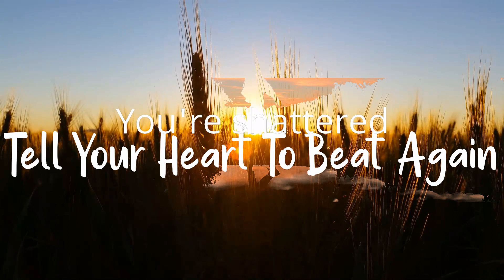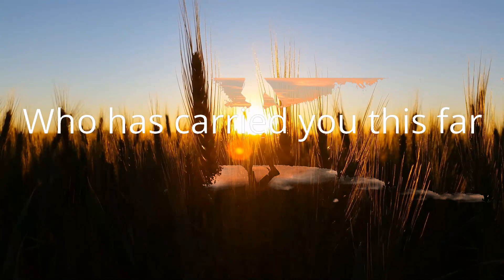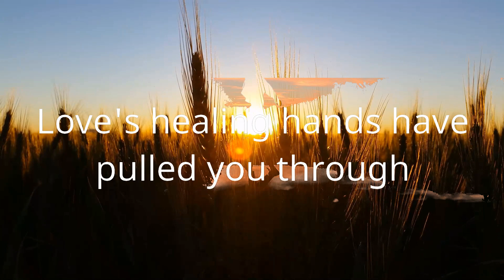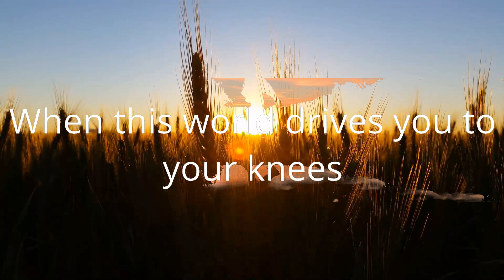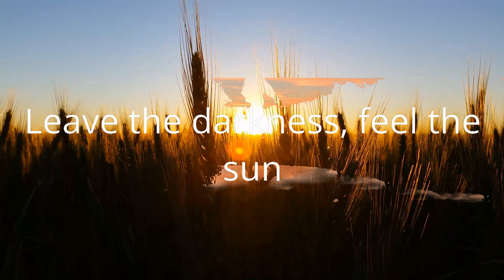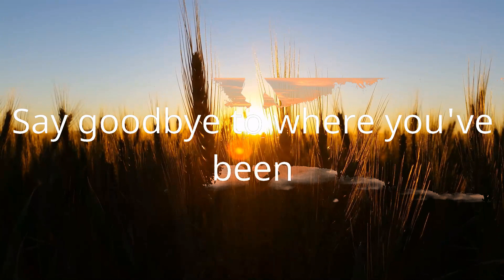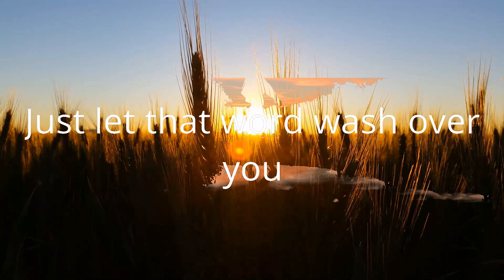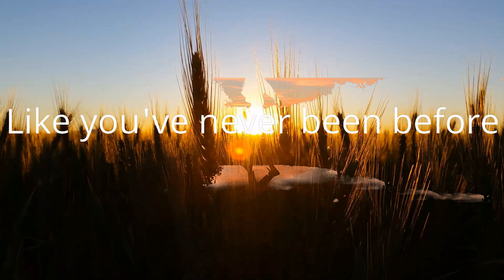1 Hour | Danny Gokey - Tell Your Heart To Beat Again (Lyrics)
1 Hour |  Danny Gokey - Tell Your Heart To Beat Again (Lyrics)
1 Hour |  Danny Gokey - Tell Your Heart To Beat Again (Lyrics)
1 Hour |  Danny Gokey - Tell Your Heart To Beat Again (Lyrics)
Danny Gokey - Tell Your Heart To Beat Again (Lyrics)
Christian song: Tell Your Heart To Beat Again Danny Gokey lyrics

[Lyrics]
"Tell Your Heart To Beat Again"

You're shattered
Like you've never been before
The life you knew
In a thousand pieces on the floor
And words fall short in times like these
When this world drives you to your knees
You think you're never gonna get back
To the you that used to be
Close your eyes and breathe it in
Let the shadows fall away
Step into the light of grace
Yesterday's a closing door
You don't live there anymore
Say goodbye to where you've been
And tell your heart to beat again
Beginning
Just let that word wash over you
It's alright now
Love's healing hands have pulled you through
So get back up, take step one
Leave the darkness, feel the sun
'Cause your story's far from over
And your journey's just begun
Let every heartbreak
And every scar
Be a picture that reminds you
Who has carried you this far
'Cause yêu sees farther than you ever could
In this moment heaven's working
Everything for your good
Your heart to beat again
Beat again
Oh, so tell your heart to beat again

"Now faith is the assurance of things hoped for, the conviction of things not seen." — Hebrews 11:1